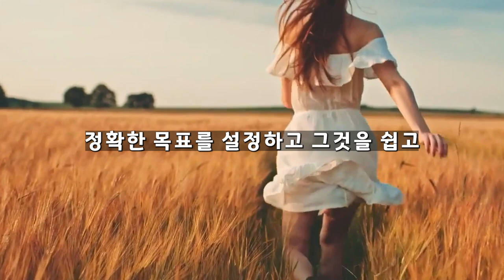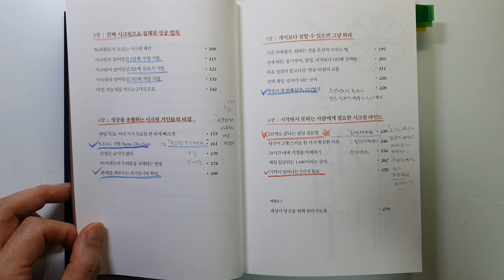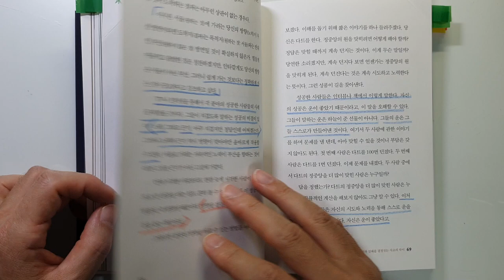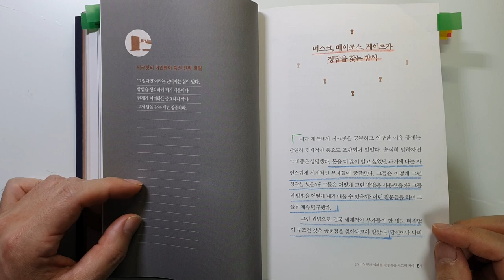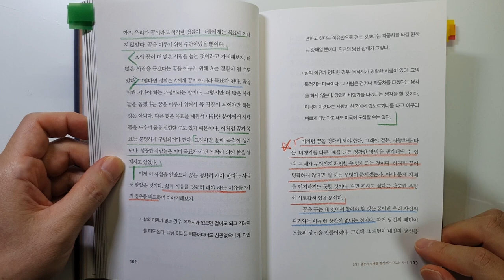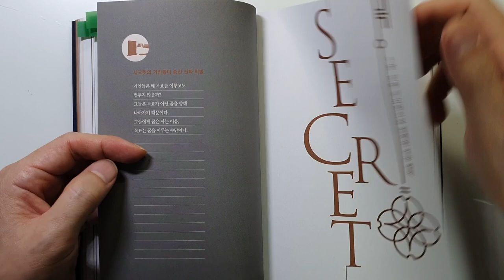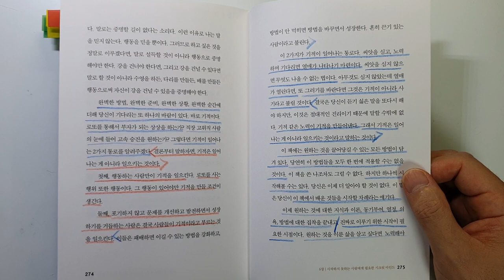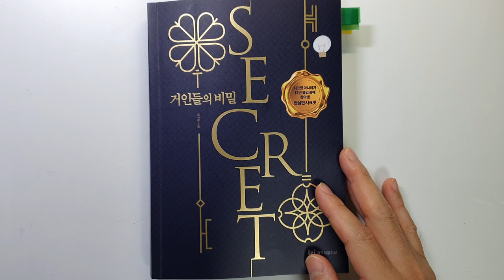이것만 알아도 성공해서 10억 목표 달성할 수 있어요. 거인들의 비밀 자기계발|투자|재테크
거인들의 비밀 /문주용 지음/ 출판사 : 이지퍼블리싱/ 출판일(2022)

이번 시간에는 `문주용 `님이 지으신 `거인들의 비밀`을 리뷰하였습니다.
이 책은 12년 동안 시크릿을 연구하신 내용의 결과물이고요.
저도 시크릿 처음 나왔을 때부터 열심히 했는데요.
저자는 시크릿이 왜 잘 안되는지에 대한 현실적인 해결책을
이야기하고 있습니다.

너무 재미있게 읽었고요. 정말 저자가 많은 책을 읽고 고민한 흔적을
느낄 수 있었습니다.
그리고 뜬구름 잡는 이야기가 아니라 정말 현실적인 방법을
제시하고 있었습니다.

강력 추천입니다. 성공하기 위해서 꼭 읽어보세요